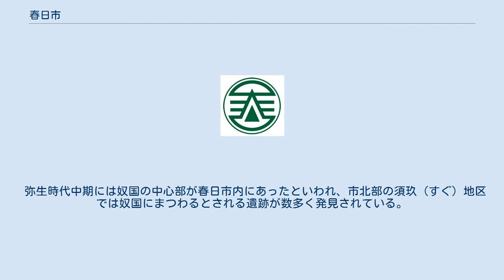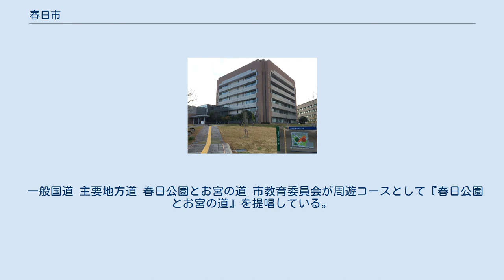春日市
春日市（かすがし）は、福岡県中西部の筑紫地域に位置する市である。
 春日市中心部周辺の空中写真。
 2007年9月20日撮影の2枚を合成作成。
 福岡市の南東に隣接しており、福岡都市圏の一角を成している。
市域から福岡市の中心市街地までは10km程度の距離であり、福岡市の発展に伴いベッドタウンとして都市化が進んだ。
 人口は2015年国勢調査時点で福岡市・北九州市・久留米市・飯塚市・大牟田市に次ぎ県内6位であり、10万人を超えている。
 早くから民間へのアウトソーシング等の行政改革が進んでおり、人口1,000人当たりの職員数は、全国の市町村の中で最も少ない。
 市域の一角を牛頸川の流れが貫いている。
 なお、戦中に旧日本軍の施設が設置されていたこともあり、戦後すぐには在日米軍基地も設置され、現在でも自衛隊の施設が多い。
 春日村・春日町発足時点で5大字があったが、1950年代以降順次町名設置が行われた。
町の大半では地番整理を実施しているが、近隣する福岡市や大野城市等とは異なり住居表示は実施されておらず、地番のみの表記であり、街区符号は存在しない（春日市○○一丁目1番地と表記する）。
そのため、町丁数が多くなる傾向にある。
街区表示板は設置されているが、街区符号を持たないため「春日市 ○○町X丁目」とだけ表記し、各戸に「○○町X丁目 100」などという表示板を設置している。
 弥生時代中期には奴国の中心部が春日市内にあったといわれ、市北部の須玖（すぐ）地区では奴国にまつわるとされる遺跡が数多く発見されている。
また市西部では古墳時代の遺跡も発掘された。
 市の名称は市内にある春日神社に由来する。
春日神社は奈良時代、藤原氏の手により奈良の春日大明神を迎え入れ創建されたといわれている。
 「春日」の地名は古くは「霞処（かすが）」と書き、「ハルヒ（春日）がかすむ」と言う枕詞から「春日（はるひ）」が「かすが」と読まれるようになったといわれる。
 隣接する大野城市とともに市町村制実施以来一度も合併を経験していない（ただし、境界変更は経験している）。
 春日警察署 近年人口の増加が著しかったが、2010年の国勢調査では前回より1604人減少（増加率は-1.48%）と、人口減少に転じた。
しかし、その後は増加傾向にある。
 大学・短期大学 高等学校 中学校 小学校 福岡都市高速道路が市北部を通るが、インターチェンジはない。
 一般国道 主要地方道 春日公園とお宮の道 市教育委員会が周遊コースとして『春日公園とお宮の道』を提唱している。
含まれる事物は以下。
 奴国ロマンとナギの道 『春日公園とお宮の道』に同じく、市教育委員会が提唱する周遊コースである。
弥生時代の遺跡を中心とする。
 その他 日拝塚古墳 文化財